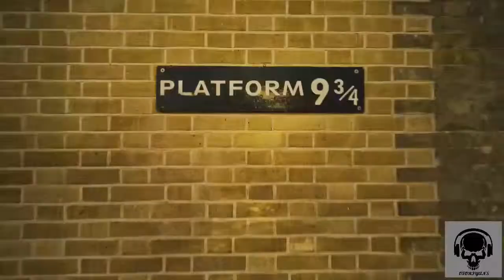The remix song (sachith peiris) old song + bike vs parkour jumping